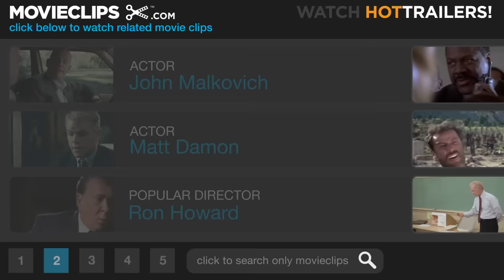Rounders (11/12) Movie CLIP - Spotting KGB's Tell (1998) HD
CLIP DESCRIPTION:
Despite holding a monster hand, Mike (Matt Damon) spots Teddy's (John Malkovich) cookie tell and wisely folds his cards.

FILM DESCRIPTION:
In this film, law-student Mike McDermott gives up gambling after losing his entire savings to Russian club owner Teddy KGB. His girlfriend Jo is concerned when Mike's former gambling buddy Worm is released from prison. She has good reason to worry, since Worm draws Mike back into poker action.

CREDITS:
TM & © Miramax Films (1998)
Cast: Matt Damon, John Malkovich
Director: John Dahl
Producers: Bobby Cohen, Ted Demme, Tracy Falco, Christopher Goode, Kerry Orent, Joel Stillerman, Bob Weinstein, Harvey Weinstein
Screenwriters: David Levien, Brian Koppelman